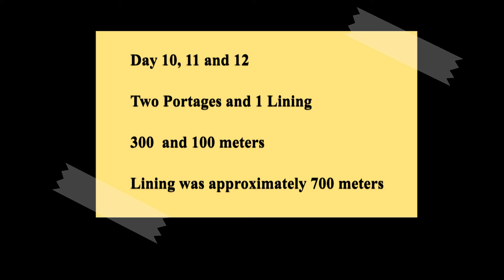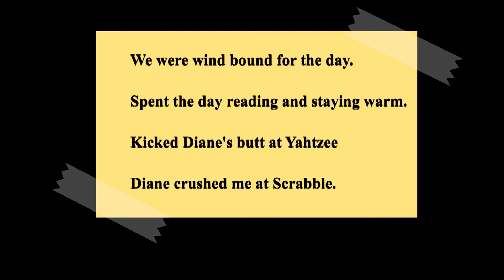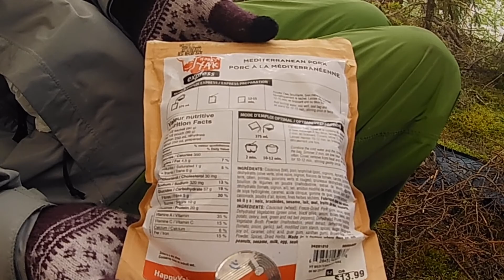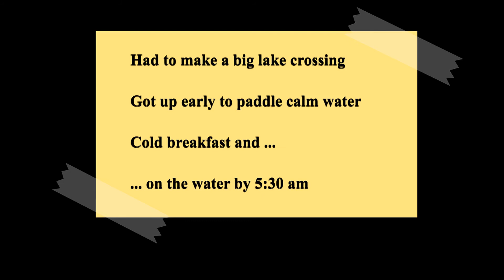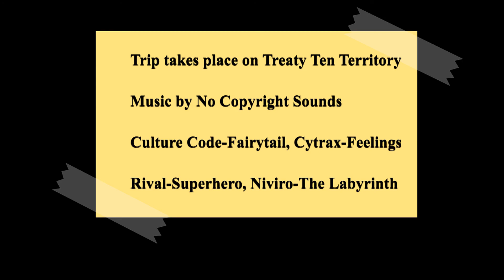Pink River Canoe Route Saskatchewan Day 9, 10, and 11 Rapids and Waterfalls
The start of this trip is at the Brabant townsite, which is located on Highway 102, north of La Ronge and Missinipe, Saskatchewan.  Distance: 230 km Duration: 11 days, No. of portages: 17, Total Portage Distance: 7800 m, Longest Portage: 2000 m.

Day 9, 10 and 11

Running Rapids
1 wadding: 300 meters
2 portages: 300 meters, and 100 meters

Culture Code -  Fairytale
NIVIRO - The Labyrinth
Rival - Superhero In My Sleep

Trip takes place on Treaty Ten Territory